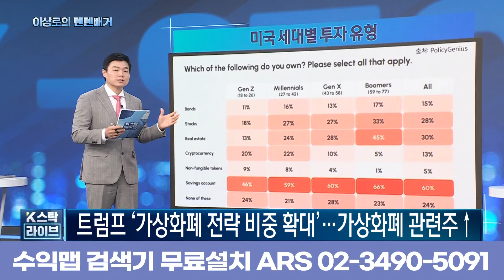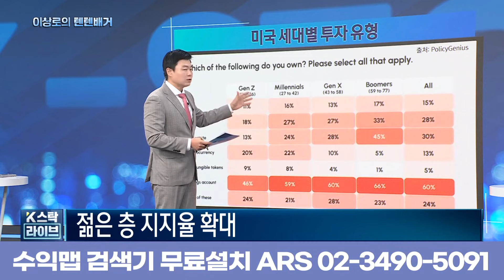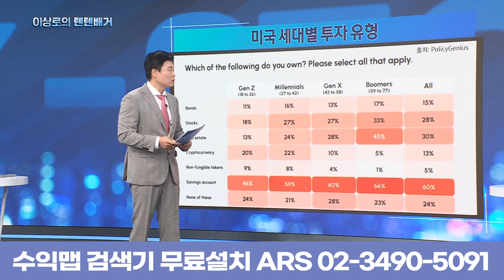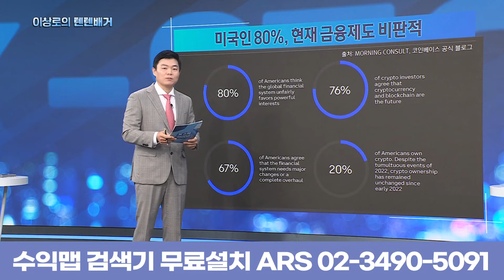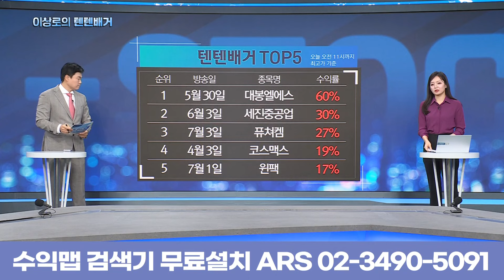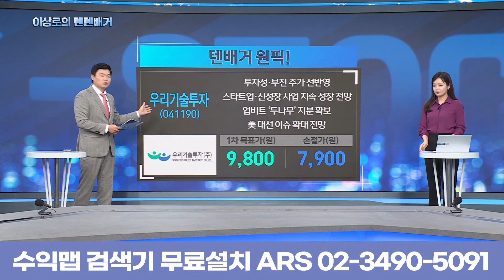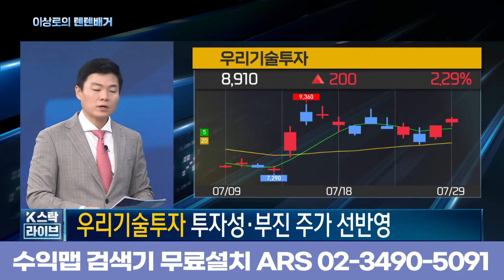[이상로의 텐텐배거] 트럼프 "난 親비트코인 대통령"…대선 전 러브콜 보낼 종목은?ㅣK-스탁 라이브ㅣ한국경제TV